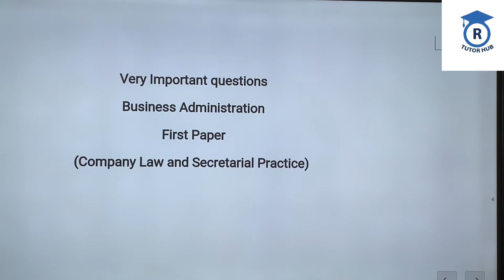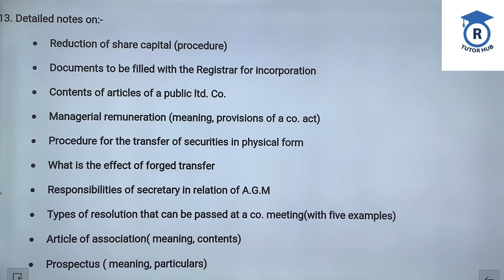Most Expected Questions of Company Law & Practices | Exam 2023 | Dr. Ruchi Khandelwal